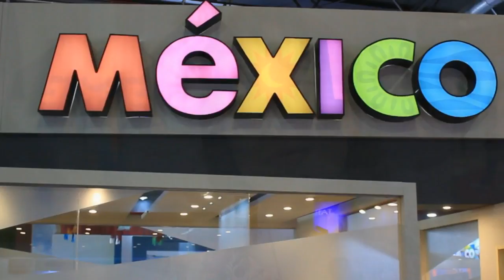FIT 2016 - Montserrat Santaella Brieño - Consejo Promoción Turística México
La Directora del CPTM, Montserrat Santaella Brieño, estuvo en la FIT 2016 - Buenos Aires - Argentina.